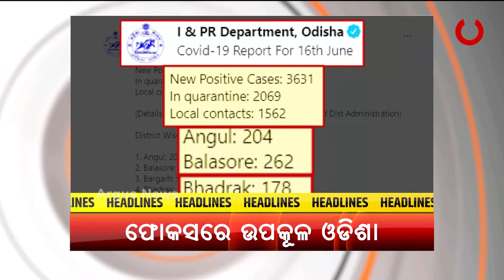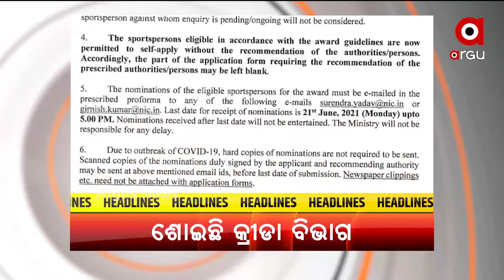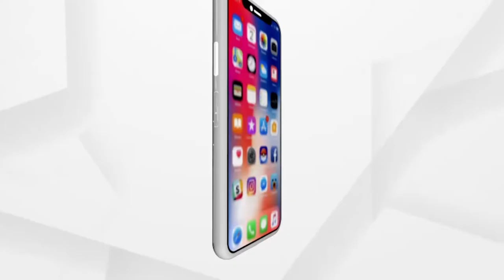HEADLINES 1 PM | 17 June 2021 | Argus News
+ ସ୍ବାସ୍ଥ୍ୟ ଭିତ୍ତିଭୂମି ନେଇ ରାଜ୍ୟ ସରକାରଙ୍କ ଉପରେ ବର୍ଷିଲେ ଲେଖାଶ୍ରୀ
+ ଜୁଲାଇ 31 ସୁଦ୍ଧା ବାହାରିବ CBSE ଦ୍ବାଦଶ ରେଜଲ୍ଟ
+ ବେଆଇନ ତେଲ ଡିପୁ ଉପରେ ପୋଲିସର ଚଢାଉ
+ ଅର୍ଜୁନ ପୁରସ୍କାରରୁ ବଞ୍ଚିତ ହେବେ କି ଓଡିଶାର ହକି ଖେଳାଳି ?
+ ନୟାଗଡ଼ର କୁନି ବେବିକୁ ମାରିଲା କିଏ?
+ ଓଡ଼ିଆ ଲୋକପ୍ରିୟ ଗାୟିକା ତପୁ ମିଶ୍ରଙ୍କ ସ୍ବାସ୍ଥ୍ୟବସ୍ଥା ଗୁରୁତର